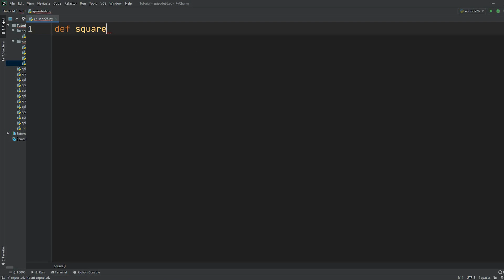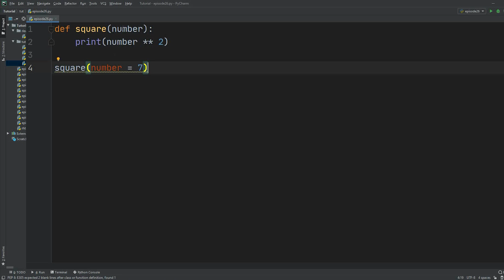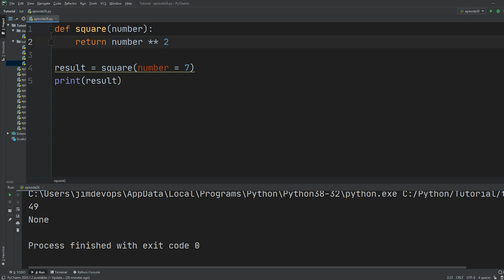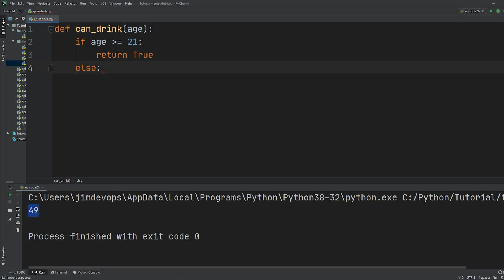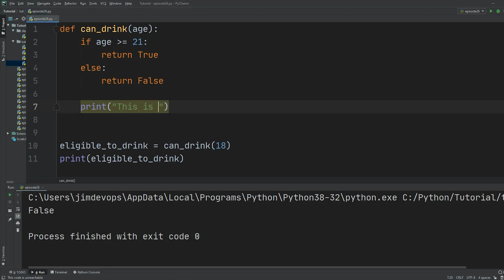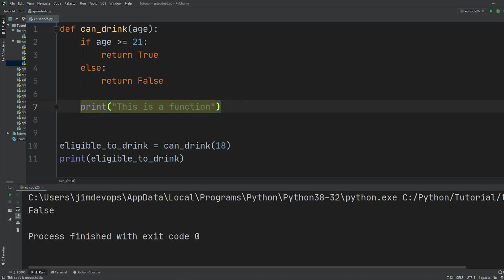Python tutorial for ABSOLUTE Beginners! Return Statement In Python - Episode 26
Welcome to my Python tutorial for ABSOLUTE Beginners Series.
This Series is going to be MASSIVE content for you for FREE with access to different kinds of EXERCISES that will be uploaded to my website RIGHT AFTER each of my uploads!

Please comment on any question you have below and I will be there to answer you!

TABLE OF CONTENTS:
00:00 – 03:37 How to use the return statement
03:38 – 08:10 Logic inside functions